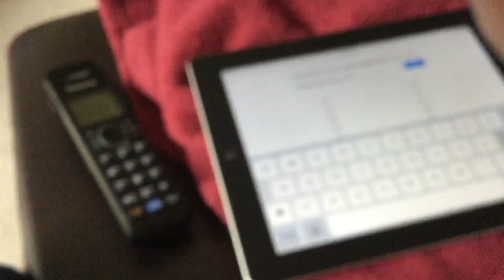My dad is goggle fusing it write now